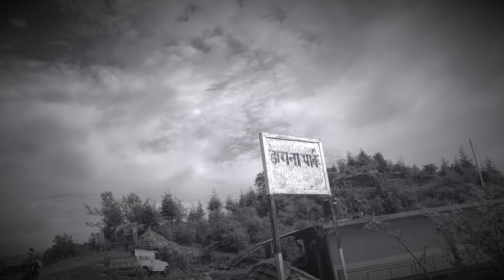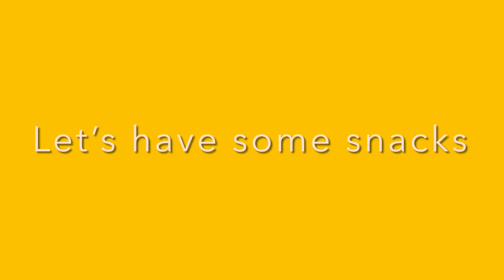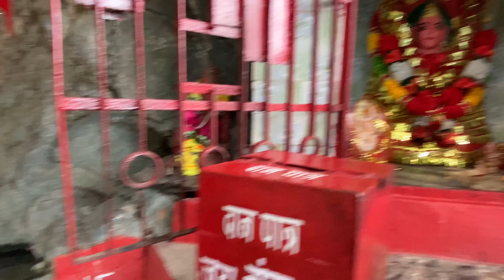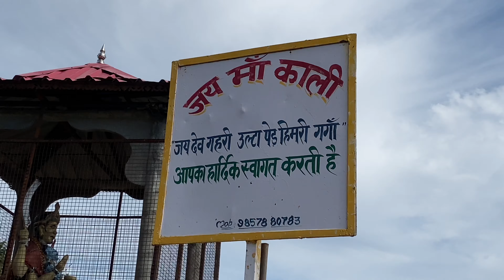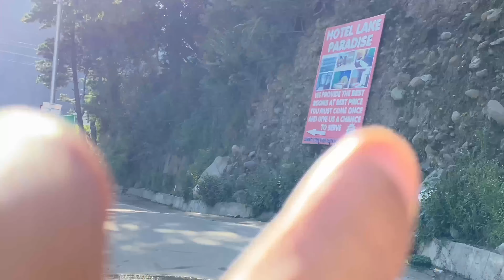Haunted Place in Mandi 👻 ||unpredictable ☀️🌧️Himachal || Barot Valley ||Water WWE/Kungfu 😀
REROAMING VLOGS
EPISPODE || 15
HIMACHAL PRADESH (Mandi,Parashar Lake, Barot)

In this vlog we celebrated a friends birthday in Mandi & had a river bath. Next day we went barot valley in mandi in between you can see the beautiful forest & Landscapes Dayna park, ulta ped wildlife & many more. Please watch this video till the end to know us better.

Location: Mandi Parashar Daina Park Barot
Episode: 15

         Stonekeepers - Landfall
          KUNG-FU

reroaming vlogs